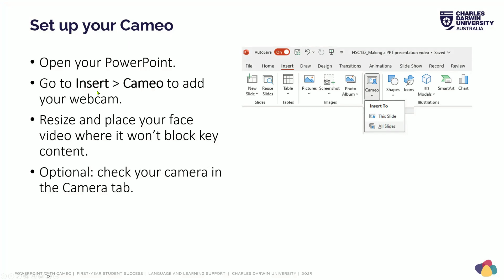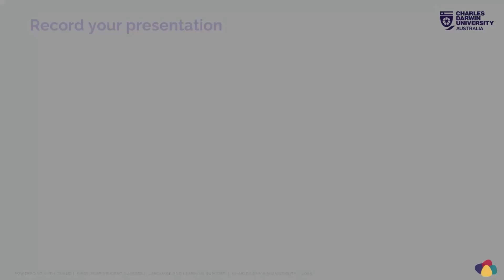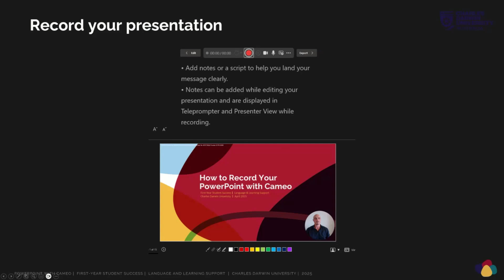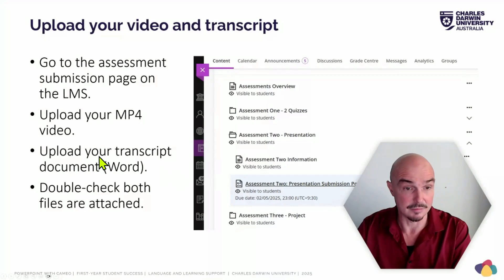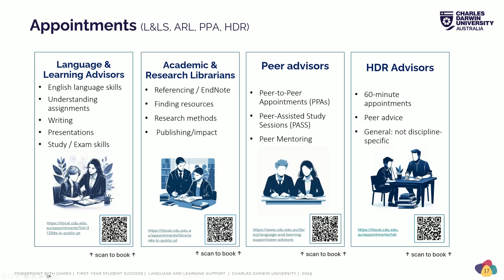Record a PPT with a Cameo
Learn how to record your PowerPoint presentation with your face visible.